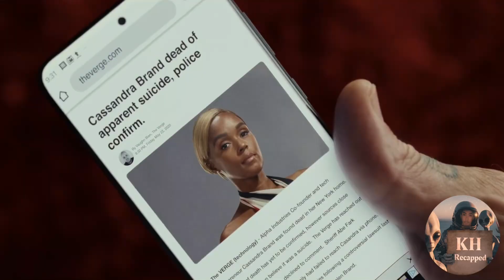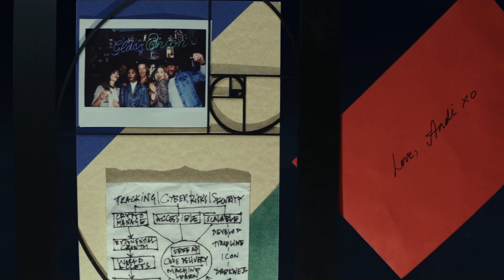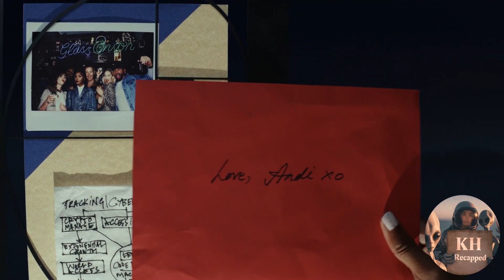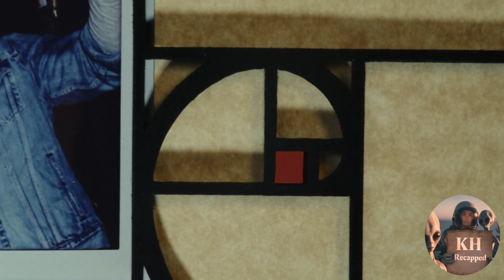James Bond solves Murder Mystery - Knives Out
Tech billionaire Miles Bron invites his friends for a getaway on his private Greek island. When someone turns up dead, Detective Benoit Blanc is put on the case.